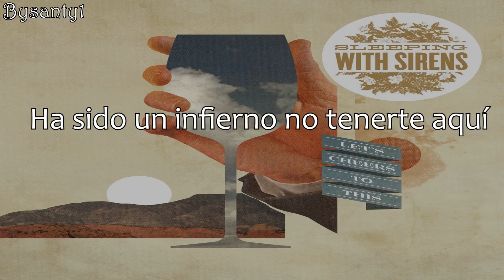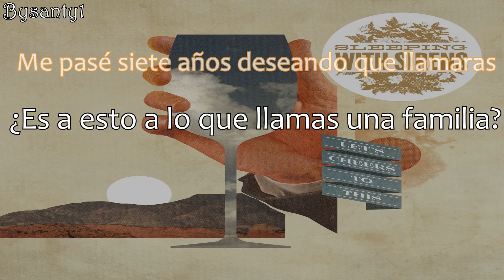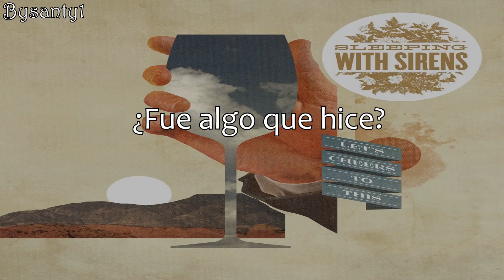Sleeping With Sirens - A Trophy Father's Trophy Son (Sub Español)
Hola ¿Qué tal suscriptores? les traigo la traducción de una canción que en verdad, no puedo evitar ponerme triste y nostálgico.

Canción: A Trophy Father's Trophy Son
Albúm: "Let's Cheers To This"
Grupo/Banda:  Sleeping With Sirens